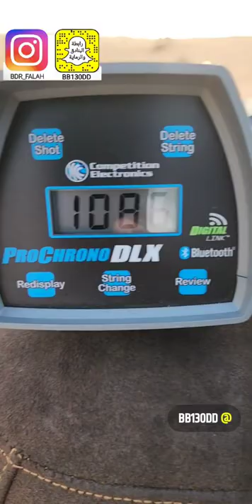سرعة خرازة انشز مونتي كارلو ANSCHUTZ 1710 DKL 22LR MONTE CARLO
نحن لا نبيع الأسلحة النارية ولا نروج لبيعها ولا نطورها ولسنا وسيط بيع الأسلحة النارية نستعرض فقط معلومات عامة

We do not sell, promote or develop firearms and are not a firearms broker. All shooting is performed on state-approved firing ranges under the supervision of trained professionals. Imitation or the use of any acts depicted in these videos is solely AT YOUR OWN RISK. All work on firearms should be carried out by a licensed individual and all state and federal rules apply to such.  We (including YouTube) will not be held liable for any injury to yourself or damage to your firearms resulting from attempting anything shown in any of our videos. We do not endorse any specific product and this video is not an attempt to sell you a good or service. We are not a gun store and DO NOT sell or deal in firearms. Such a practice is heavily regulated and subject to applicable laws. We DO NOT sell parts, magazines, or firearms. We are not instructing our viewers on how to modify firearms, accessories, or otherwise to change their basic legal function. These videos are free to watch and if anyone attempts to charge for this video notify us immediately. By viewing or flagging this video you are acknowledging the above.